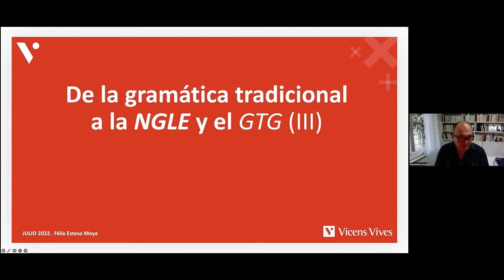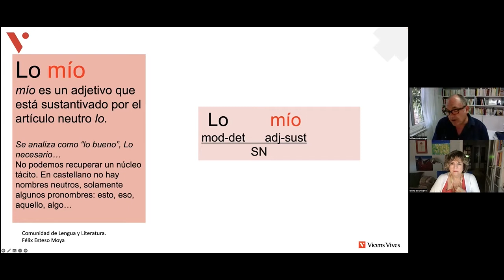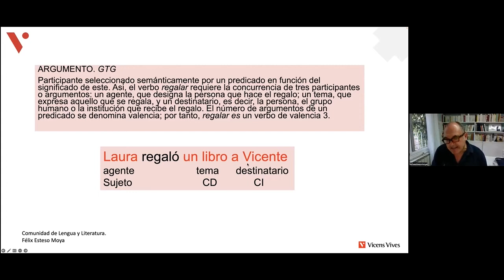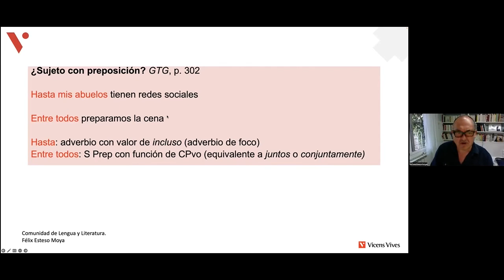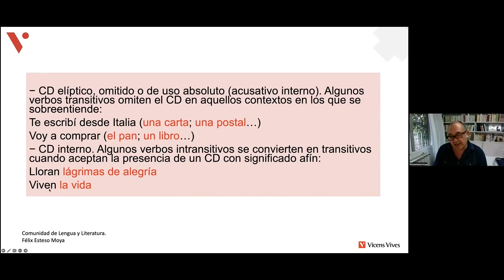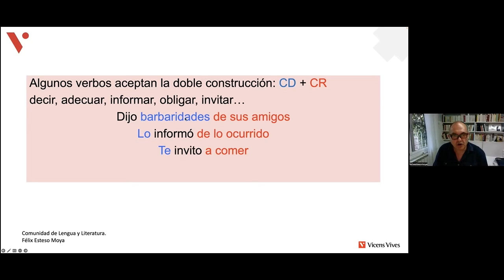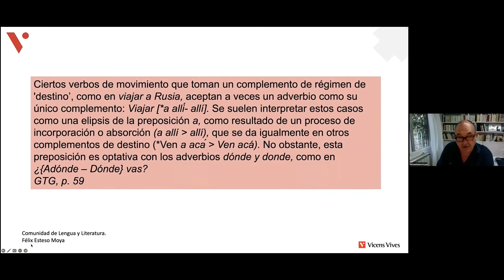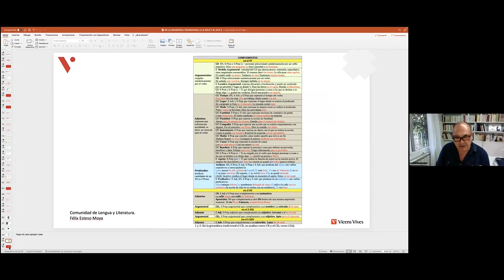Tercera sesión del curso "DE LA GRAMÁTICA TRADICIONAL A LA NUEVA GRAMÁTICA (NGLE) Y EL GTG"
Sesión III: Juntos pero no revueltos: marca de palabra, argumentos, adjuntos y predicados con Félix Esteso.